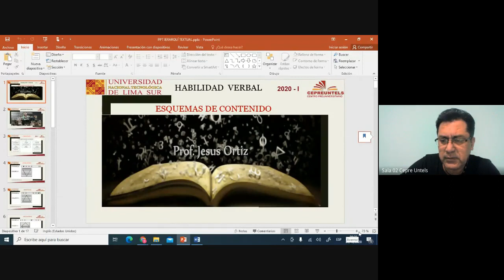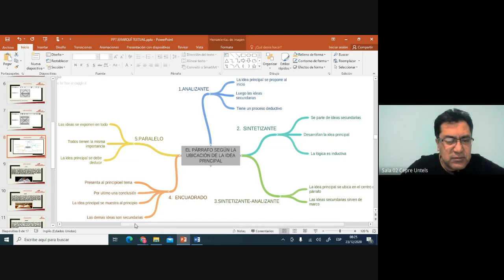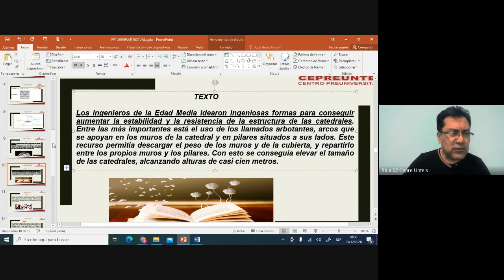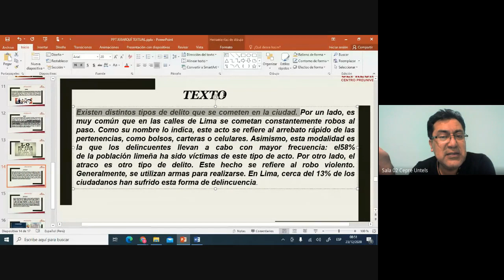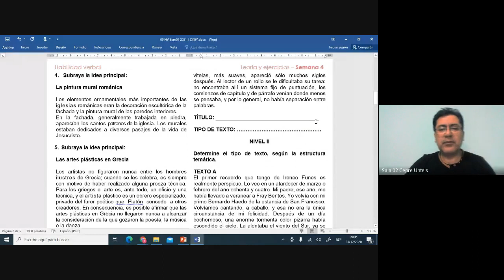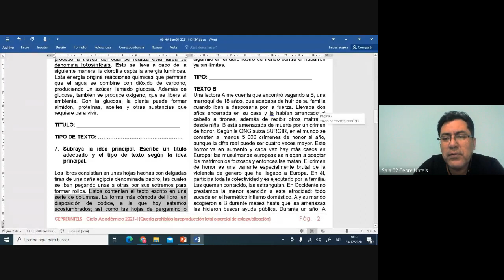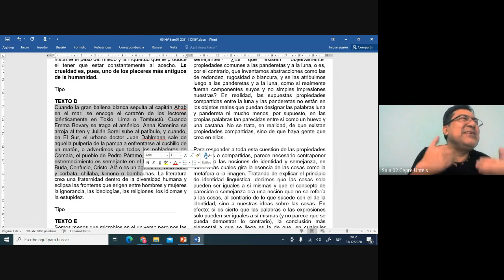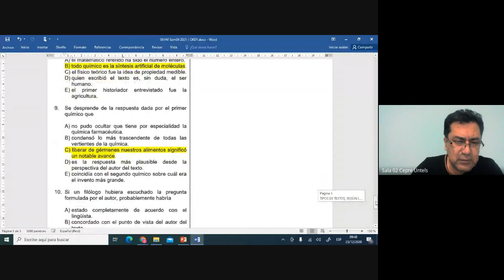Cepre Untels Razonamiento Verbal semana 4